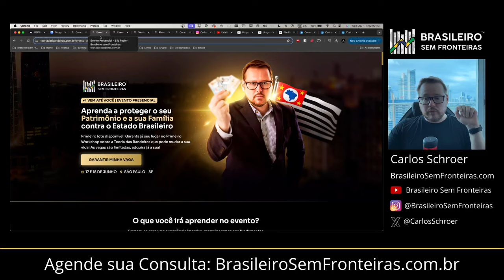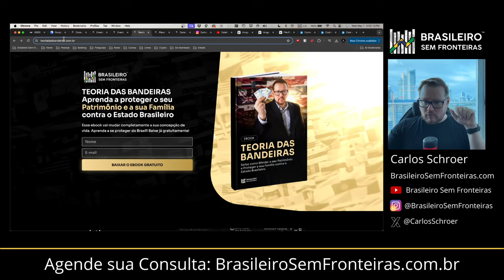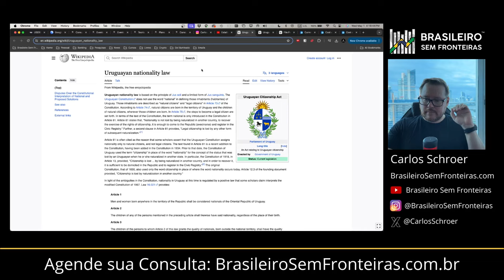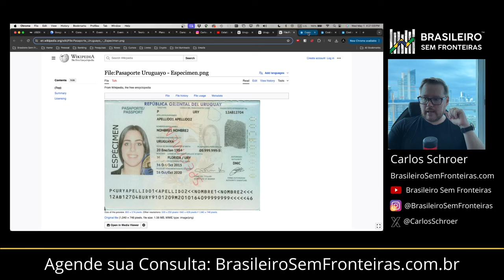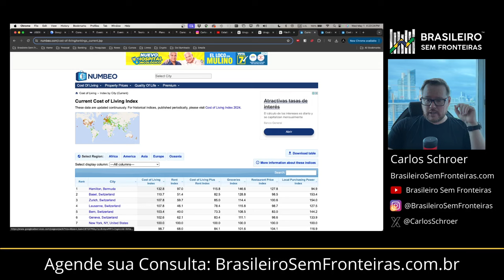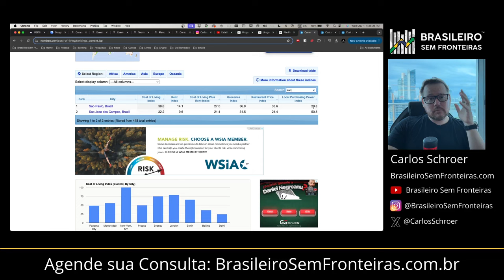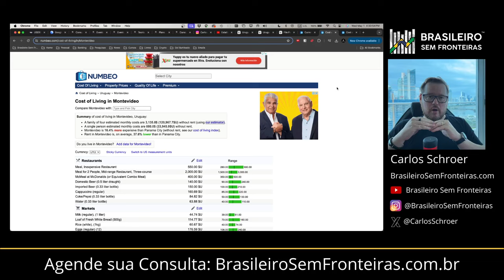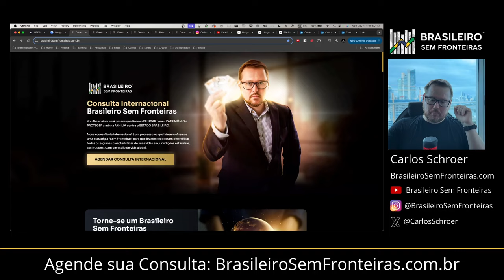Vou te contar as verdades sobre o Uruguai!